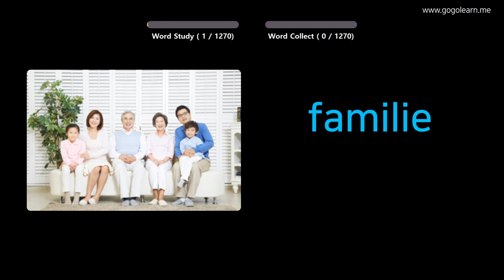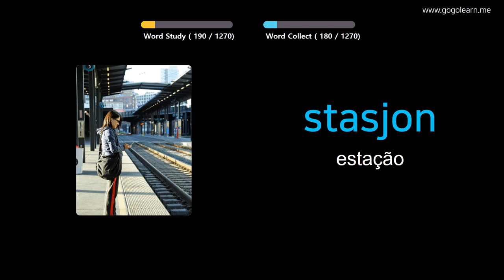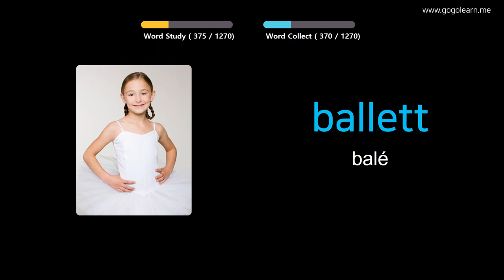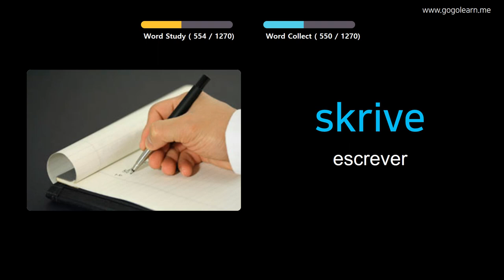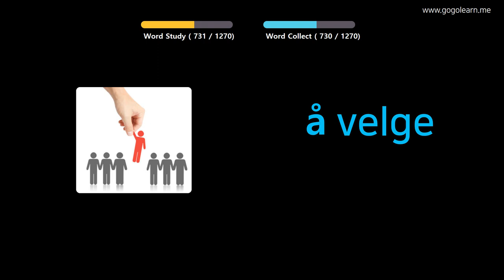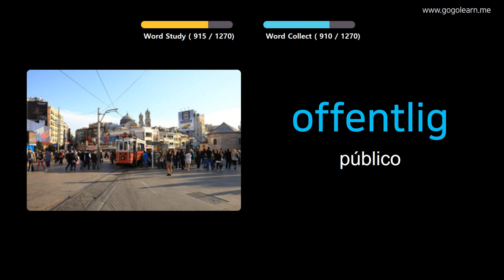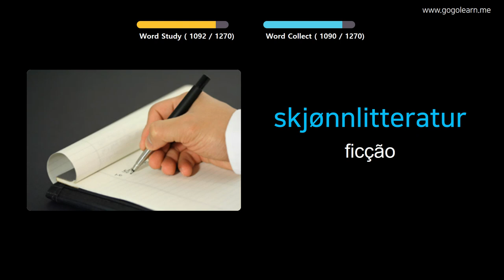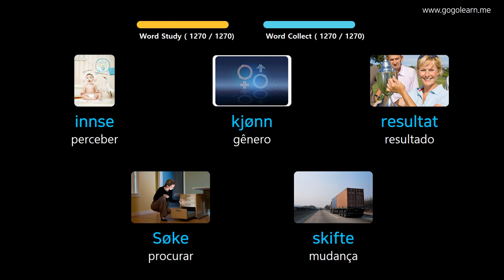Aprendendo Norueguês Através De Fotos |Vocabulário Norueguês Básico | Golearn